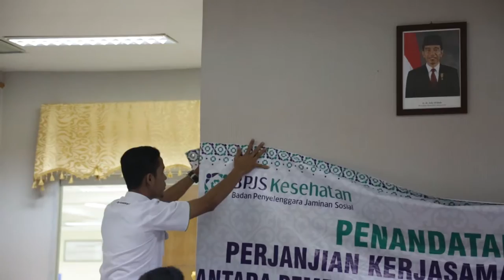Program Jaminan Kesehatan Rakyat Aceh Berlanjut